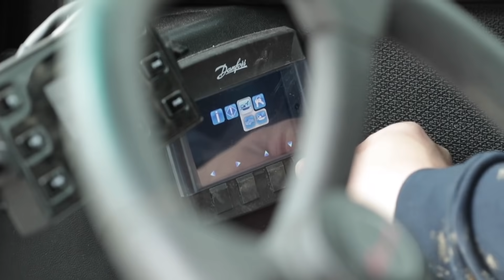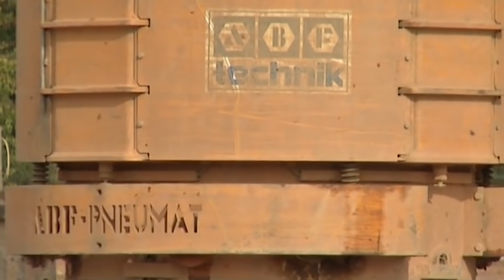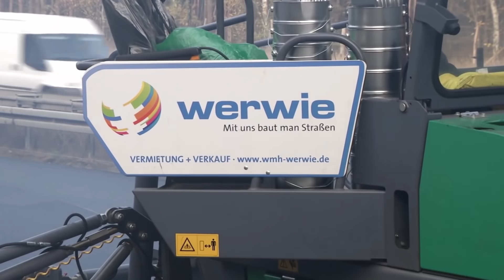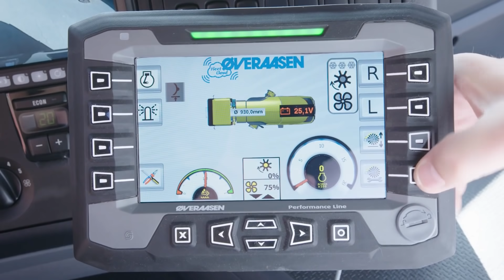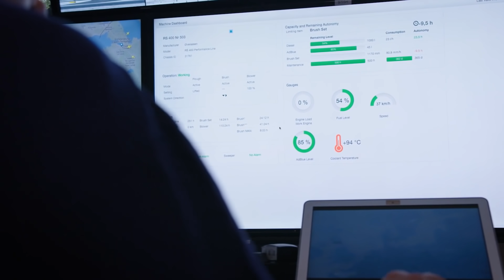UNGLAUBLICHE INDUSTRIEMASCHINEN, DIE AUF EINEM ANDEREN NIVEAU SIND